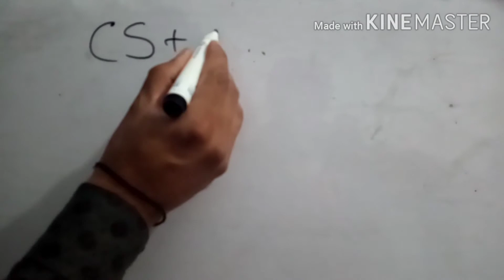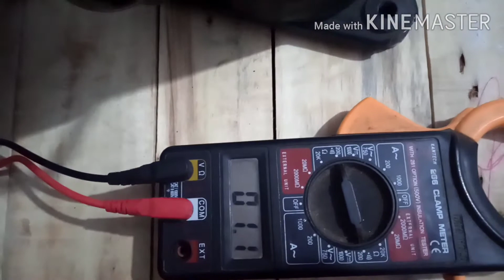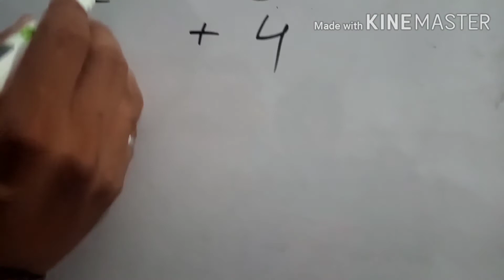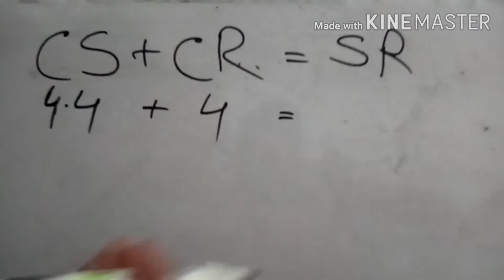How can check rotary compressor